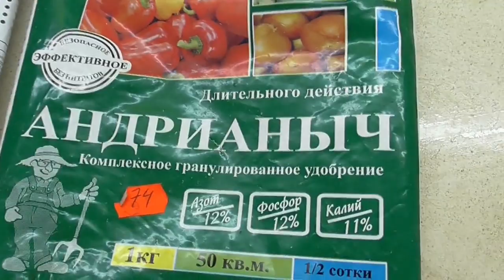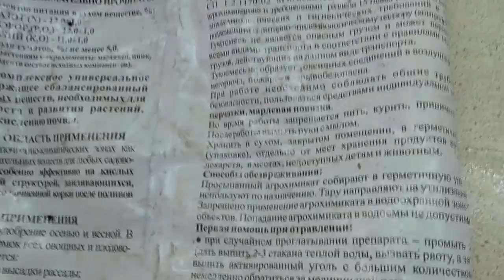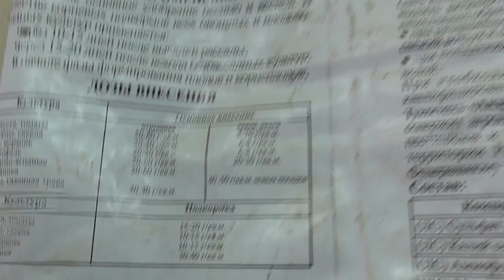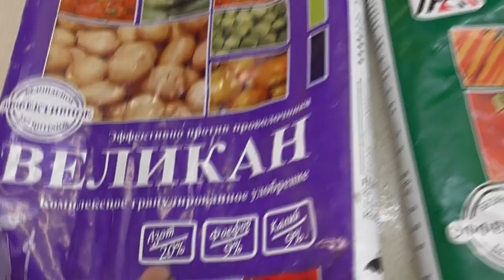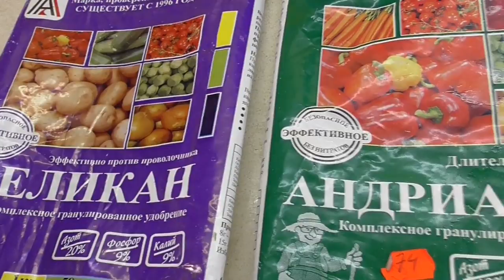ПОДКОРМКА ДЛЯ ПОЛНОЦЕННОГО РАЗВИТИЯ ТОМАТОВ. Ольга Чернова.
Какая подкормка нужна томатам для полноценного развития?
Помощь каналу, карта Сбербанка 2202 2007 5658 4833.
Предыдущие видео о подкормках смотрите по ссылкам –
Чем подкормить перец, отстающий в развитии? 3 июня.
Очень простая подкормка для огурцов. 3июня.
Подкормка для слабых, отстающих томатов. 3 июня.
Первая подкормка в теплице – органическая. 1 июня 2020 года.
Борное опрыскивание томатов. Подробно. 1 июня 2020 года.
Первая подкормка, что я купила для нее. 1 июня 2020 года.
ПЕРВАЯ ПОДКОРМКА ТОМАТОВ В ОТКРЫТОМ ГРУНТЕ – БОРОМ. 4 июня 2019 года.